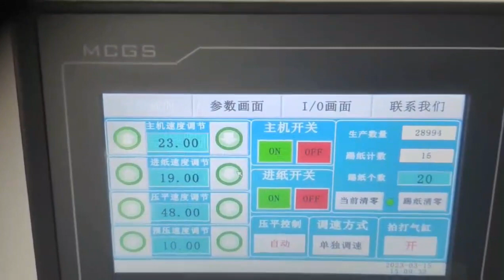SHH-1050B2AK Automatic Corrugated Board Folder Gluer